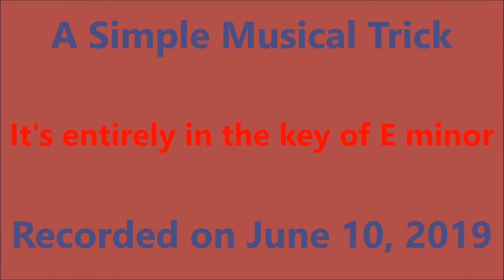A Simple Musical Trick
It's often said in music that major keys produce happy music and minor keys produce sad music. However, as my new original song will demonstrate for you, that common notion is nothing but an oversimplification. While it's true that it's easier to write happy music in a major key and sad music in a minor key, there's so much more to it. Some even believe that different minor keys produce varying degrees of sad and dark sounds. In my newest song, I demonstrate that to be not necessarily true. So, what is my simple musical trick to create varying degrees of emotion. Do I change the key? Watch through the video to get one clue, then come back to the description and try to decode the message below to give you the secret to my original song. Here's a hint to decode my secret code, take one step back. You might need to read it more than once to get it.

Uif tfdsfu up nz tpoh jt uibu J dibohfe uif ufnqp, jotusvnfout, boe nfmpez. Uif lfz eje opu dibohf.